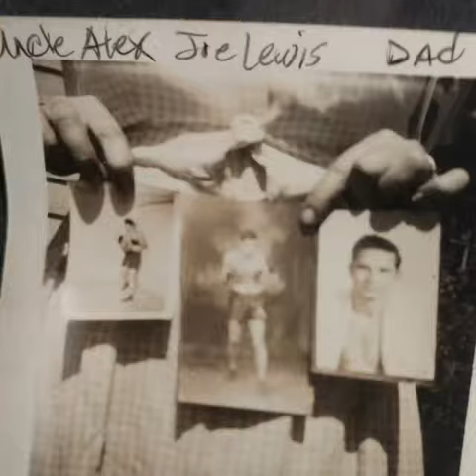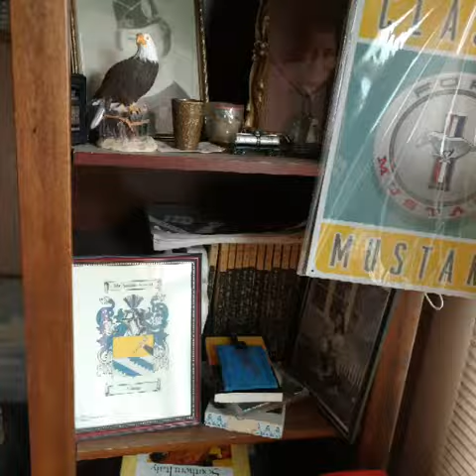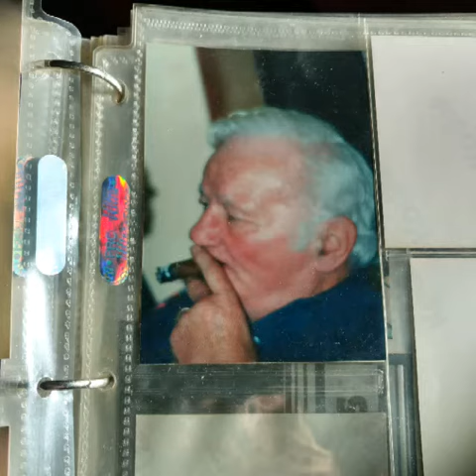Dedicated to Prejudiced YAKIMA POLICE DEPARTMENT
Thier FAILED JUDICIAL procedure!  Refusing after 7 months to arrest METH CRIMINALS YAKIMA WASHINGTON. The case carried a minimum of three years!!  This is prejudicial actions and Selective Justice!